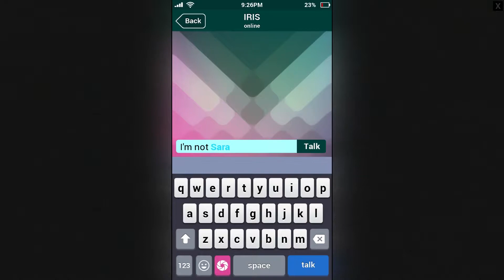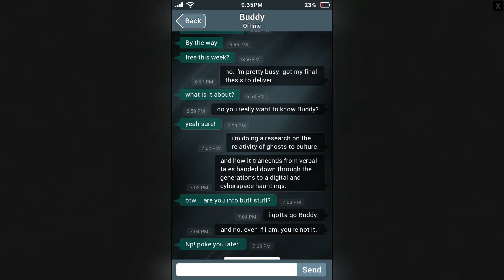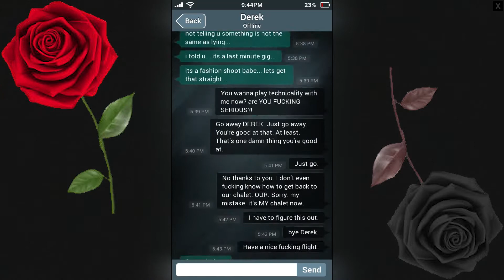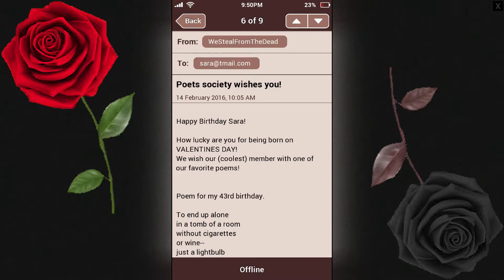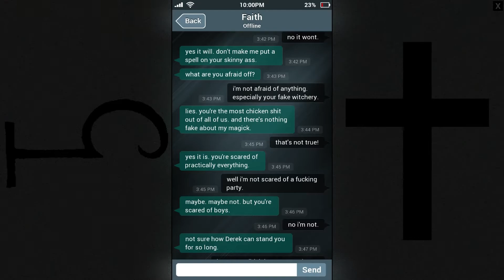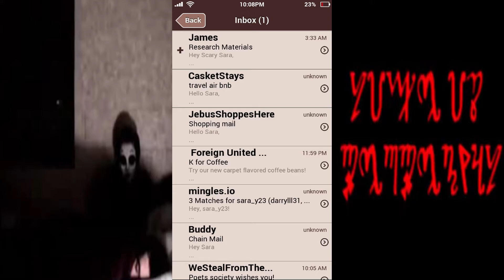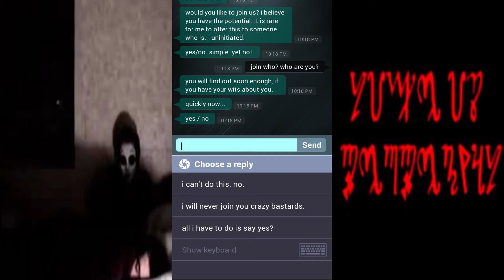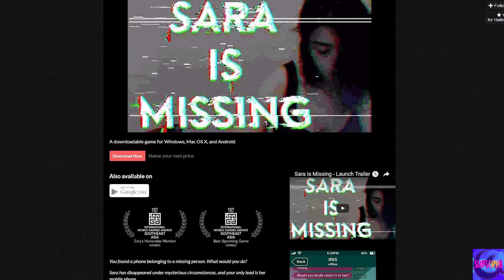Sara Is Missing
A horror game where you find a girls phone and with the help of the the AI built into it you must find out where she is. The only question is... Is she even alive?